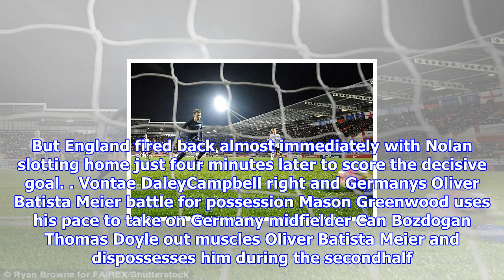England u17s 2-1 germany u17s: jack nolan hits late winner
Published 1916 EST, 14 November 2017 Updated 1916 EST, 14 November 2017 Two substitutes done the job as England U17s continued their impressive winning streak after seeing off Germany U17s in a hotlycontested affair. England needed a late goal from Reading winger Jack Nolan to secure the victory after Fabrice Hartmann cancelled out Bobby Duncans opener. Both sides gave each other moments to worry about in an entertaining but goalless first half with Rayhaan Tulloch going close for England and Noah Katterbach hitting the bar for the visitors. Jack Nolan came off the bench to down Germany U17s and earn an impressive win for England Bobby Duncan celebrated with his teammates after he scored to give England U17s the lead Fabrice Hartmann equalised for the visitors but the Young Lions regained the lead soon afterEngland were forced into a change early on in the secondhalf and brought on Duncan after Curtis Jones picked up an injury. England Okonkwo, DaleyCampbell, Laird, Binks, Sibley, Doyl...